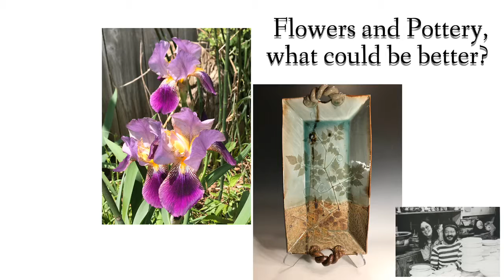Pottery Made In Memphis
Baucum Pottery Spring Show is coming soon! Mark your calendar, April 27, 28, 29 via ripl.com